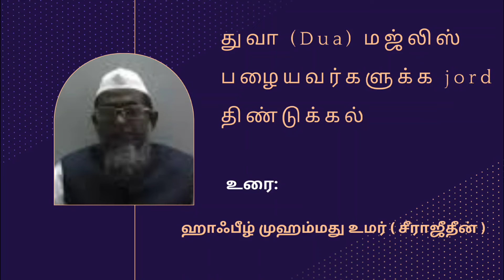இஸ்திமா பயான்|துவா(Dua)மஜ்லிஸ் பழையவர்களுக்க jord திண்டுக்கல்|ஹாஃபீழ் முஹம்மது உமர்(சீராஜீதீன்)